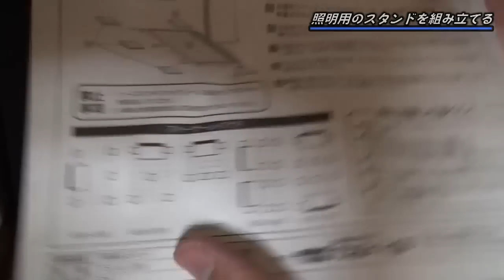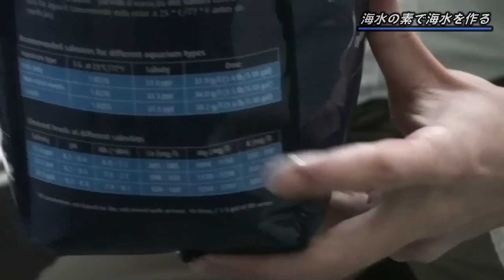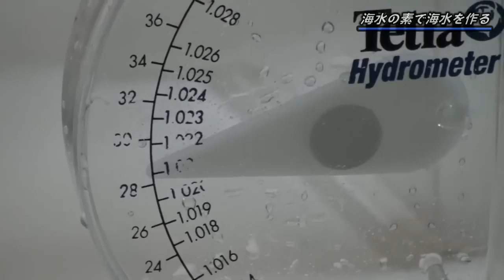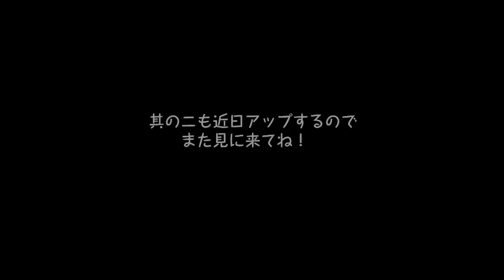海水アクアリウムを始めよう！其の一 [Japanese Marine Aquarium Beginning Vol.1]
30cmハイキューブ水槽で海水アクアリウムを立ち上げます。